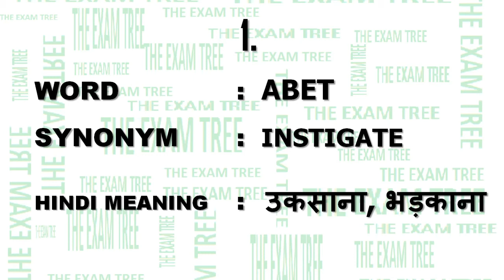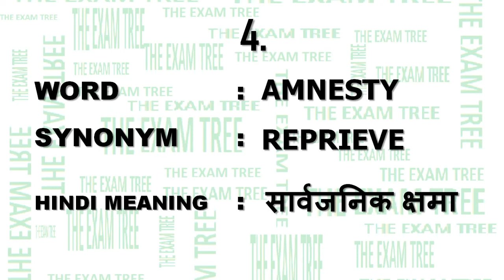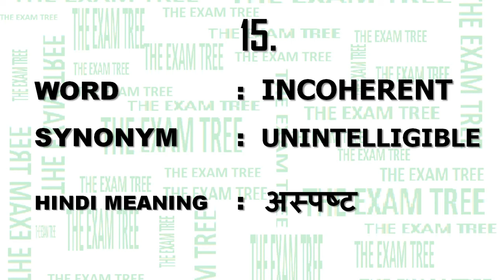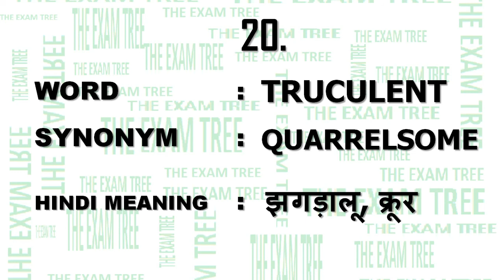Words #28 | 30+ Words Daily | Synonyms and Antonyms | One Word substitution | Correct spelling Words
Hello Everyone Today in this Video I am covering more then 30+ Synonyms and Antonyms, One Word substitution and Correct Spelling of words with Hindi meaning and Daily taking this class may help you to achieve your target and It may be any Competitive EXAM.

Comming Soon.